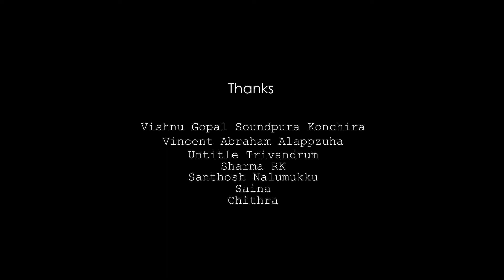നിൻ ഗമനം - NIN GAMANAM | RAJEEV SOMAN | SRAVAN MJ | SANGEETH MT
A SOULFUL MELODIOUS MALAYALAM ROMANTIC GAZAL SONG PENNED BY RAJEEV SOMAN COMPOSED BY SRAVAN MJ AND SUNG BY SANGEETH MT

Lyrics : Rajeev Soman

Song Composed By : Sravan MJ

Sung By : Sangeeth MT

This content is copyrighted to Sravan MJ Musical. Any unauthorized, reproduction, redistribution or re-upload is strictly prohibited.Legal action will be against those who violate the copyright of the same.